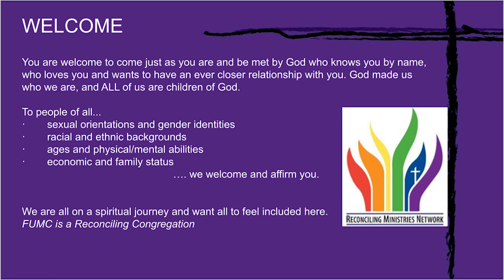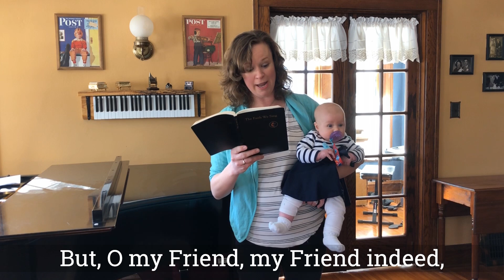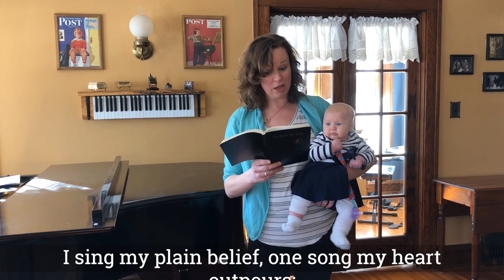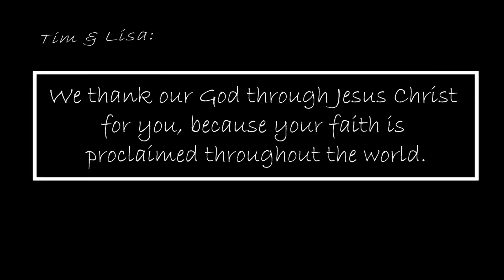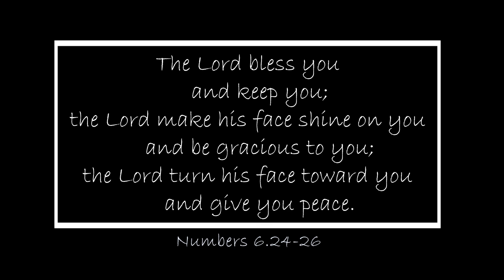February 28th, 2021 Service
Join Pastor Susan and Christopher Cameron for Worship on Sunday, February 28th, 2021. With music from Jim Athas and Barb Taylor. Special Lent messages from John & Amy Houwers and Julie DuVal. Also, join us in recognizing the Otterbacher's.